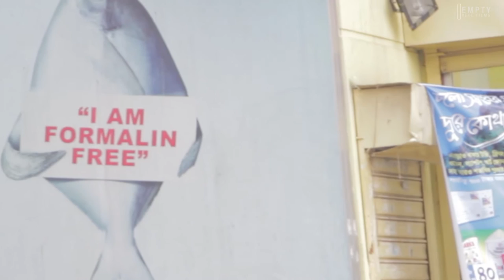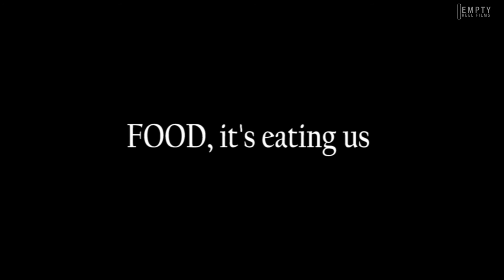Nutrition and sustainability of Bangladesh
This documentary is about the current situation of nutrition and sustainability in Bangladesh.
glass: 18-135mm STM & 50mm 1.8 (canon)

People in the video: Anica Hossain Nobuki Ahamed Kowshik Islam
Shot & Edited by Moztaba Zahid
Produced By Sifat Ullah Bhuiya